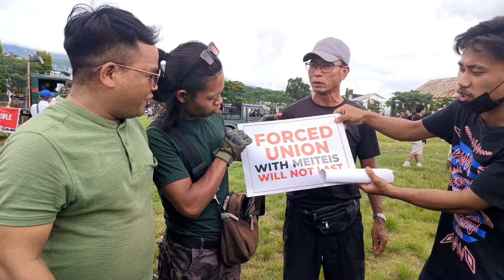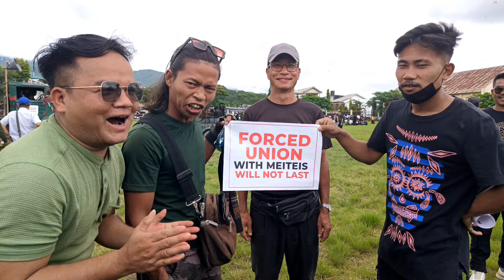PEACE RALLY TO EXPIDITE POLITICAL SOLUTIONS💪 KUKI - ZO TAHCHAPA& TAHCHANU WE DEMAND UT💯♥🇮🇳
kukiland peace Rally2024inmostlykukidominatedhillsNeindia

we demand ut💯🇮🇳❤️